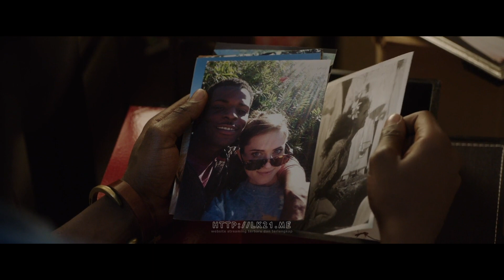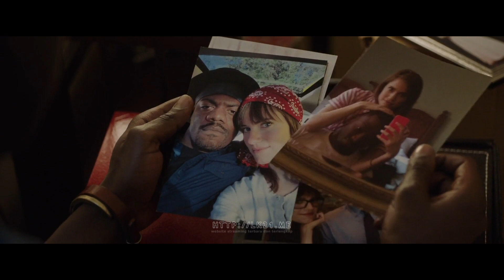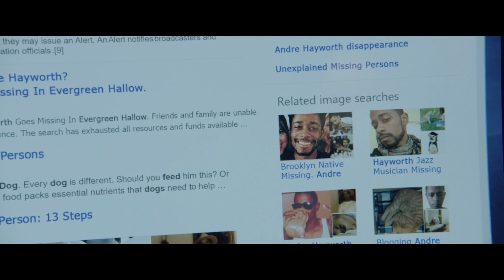KETMU ORANG TUA PACAR YANG ANEH - ALUR CERITA FILM GET OUT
Sinopsis Film :
Chris, pria kulit hitam, mengunjungi orangtua kekasihnya kulit putihnya saat liburan akhir pekan. Meski keluarganya kelihatan wajar - rahasia mengerikan tersembunyi di balik dinding rumah mereka.

Tentang Film :
Judul Film : Get Out
Sutradara : Jordan Peele
Produser  :Jason Blum , Sean McKittrick , Edward H. Hamm Jr. ,Jordan Peele
Penulis   : Jordan Peele
Pemeran  : Daniel Kaluuya, Allison Williams, Bradley Whitford, Caleb Landry Jones, Stephen Root, Lakeith Stanfield, Catherine Keener

Jadi tanpa berlama lama langsung saja kita masuk kedalam cerita atau pembahasan film nya.. enjoy